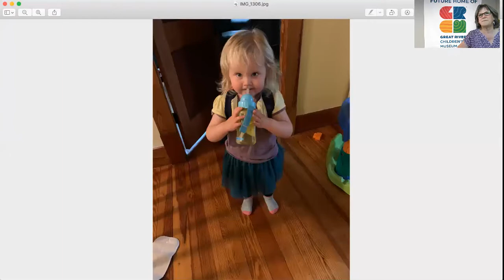Family Fun Club - School in the Land of Covid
Change can be exciting and scary at the same time. Today Jane shares ideas to help us be more successful when doing new things like starting school during Covid, doing online school, or getting a new bed. The backpack activity can help kids and grown-ups when they need to do something new and different that brings a mix of emotions.

to find all of the family fun club activities.